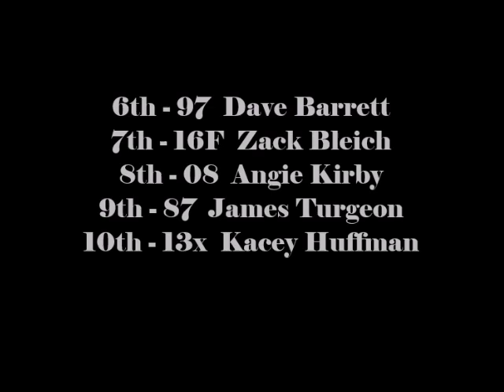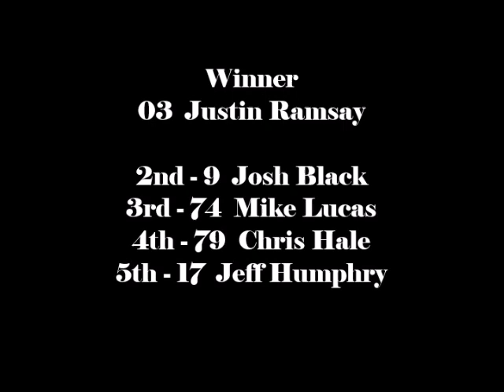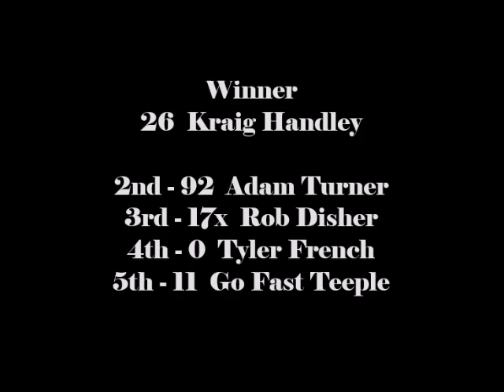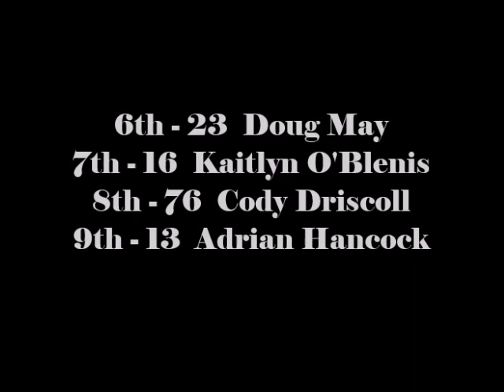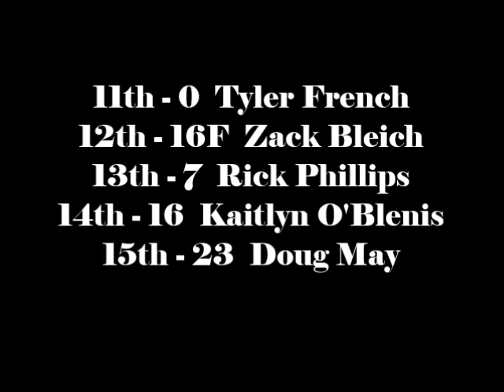Brighton Speedway Applefest Shootout Thunderstock Duel on the Dirt Heats & Feature Sept 2